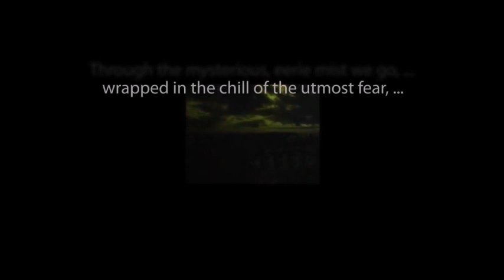THE ZERO HOUR hosted by Rod Serling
"Sisters of Satan" starring Lee Meriwether